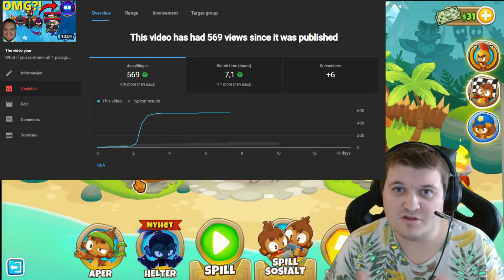Vengeful True Sun god + four paragons! - Bloons Tower Defense 6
Yep, i was aviable to build Vengeful True Sun God combined with all the 4 pragons at the time!

Who knows, maybe it will be a new video where I test out all five paragons with engineer as well?

Here you will also see what max round I peaked before i lost! And this was with Vengeful True Sun God and the 4 paragons in bloons td 6!

This is part tree!